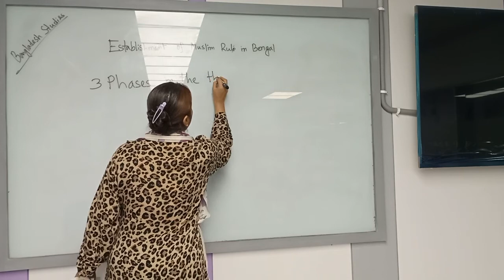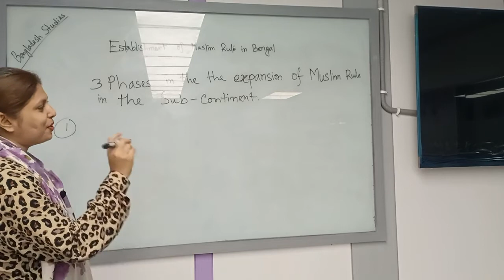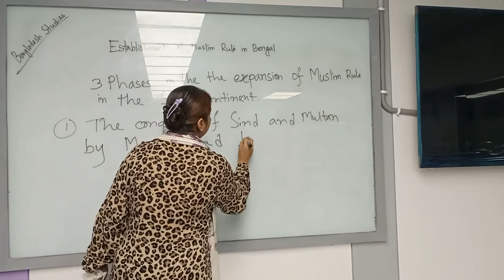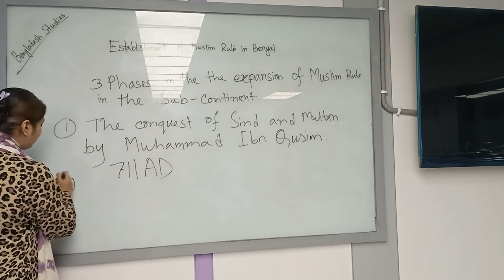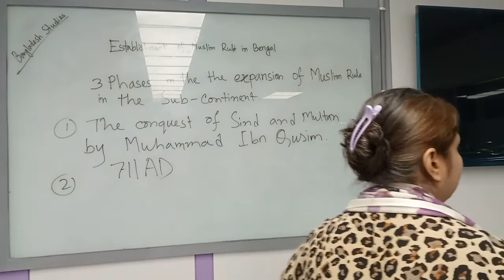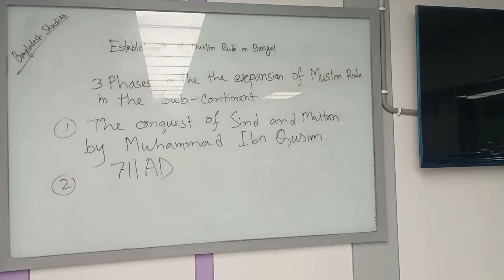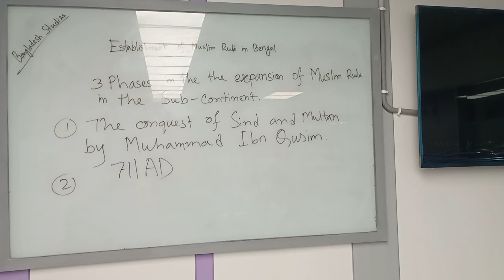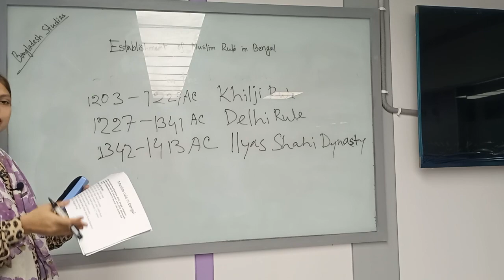Bangladesh Studies | Lecture-3| EEE | Umme Shifati Islam | University of Scholars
Establishment of Muslim rule in the Sub -Continent.